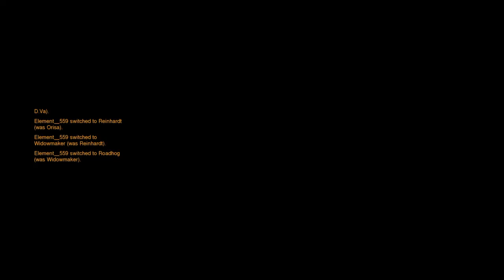Overwatch: Origins Edition_20170803130537